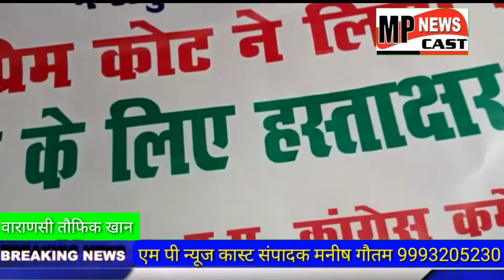कांग्रेस की राष्ट्रीय महासचिव / प्रभारी उत्तर प्रदेश प्रियंका गांधी विधानमंडल दल के नेता अजय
कांग्रेस की राष्ट्रीय महासचिव / प्रभारी उत्तर प्रदेश  प्रियंका गांधी विधानमंडल  दल के नेता अजय सिंह लल्लू  के निर्देश पर उन्नाव कांड को लेकर  तीन दिवसीय हस्ताक्षर अभियान  इंग्लिशिया लाइन तिराहे से  शुरू। मण्डल प्रवक्ता एवं महानगर कांग्रेस कमेटी के वरिष्ठ उपाध्यक्ष  शैलेन्द्र सिंह एवं राकेशचन्द्र के अगुवाई में हुआ
 प्रारम्भ